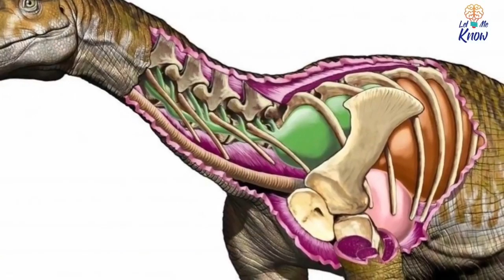Unique Bone Discovery Shows Dinosaurs Grew Gigantic Way Earlier Than We Thought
On a dig site in the far west of Argentina, a team of experts are hunting for dinosaur bones. And, eventually, they find the remains of an ancient giant buried beneath the dirt. But this particular discovery is something really special; in fact, it is destined to forever change the way we look at evolution.

►Image credits:
Image: Dr. Cecelia Apaldetti
Image: Mark Wilson/Newsmakers/Getty Images